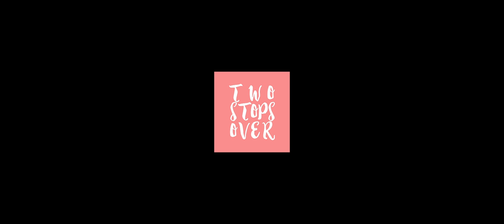Flor and the Sea - Reconnect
Flor and the Sea's 4th single "Reconnect" from our debut EP 'Kings & Queens' - out now:

*read 🔥

concept by Marc Aretz, Chaem & David Hennen
band: Melanie Kreuzer on synths, Dieter Dolezel on keys and Meik Bellenbaum on drums

mixed and mastered by Moritz Enders

Huge thanks to the whole team that made our new single possible!

RECONNECT

With my eyes I can see, what I’m not supposed to, hidden worlds that I've known - Counting hours until, Hunting minutes just for, nothing pleases me till - We reconnect with the worlds within that are reflecting everything - Universes just open up for us - Forgot a lot of my aims, I’ve played a lot of foolish games, Rules made, made no sense - Counting hours until, Hunting minutes just for, Nothing pleases me till - We reconnect with the worlds within that are reflecting everything - Universes just open up for us - Believe in it all, Just got to be part, Got to be a part, Don’t part (Dont ever, ever part) depart, dont ever, ever part – We reconnect with us